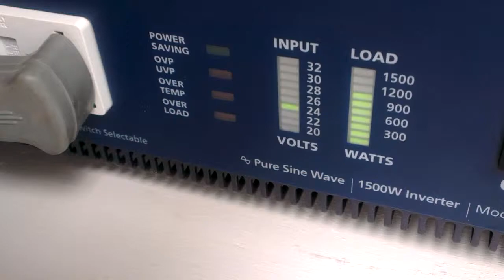Samlex 1500w-24v torture test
Testing the new inverter with a washing machine load and fridge running at the same time.